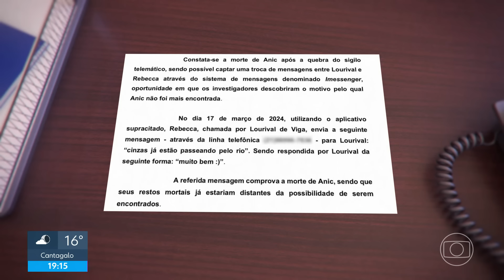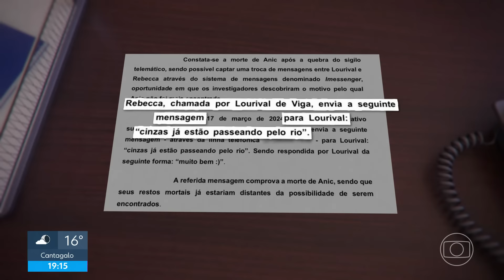Caso Anic: réu preso por sumiço confessa ter matado a advogada, diz defesa